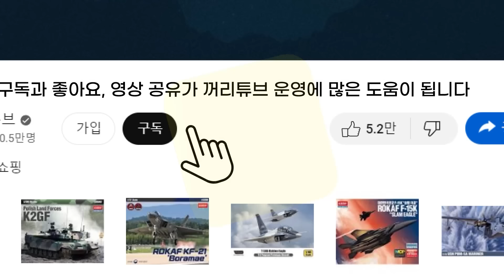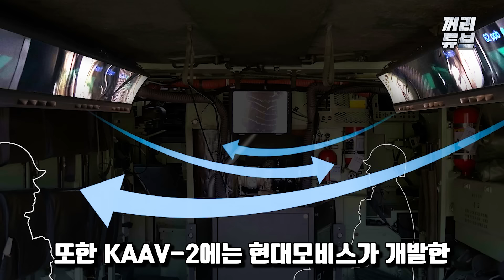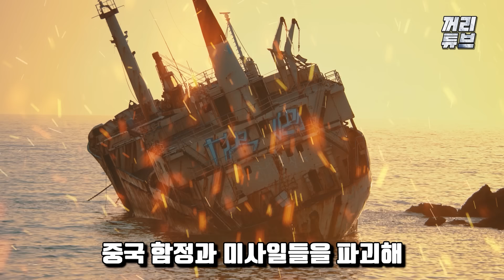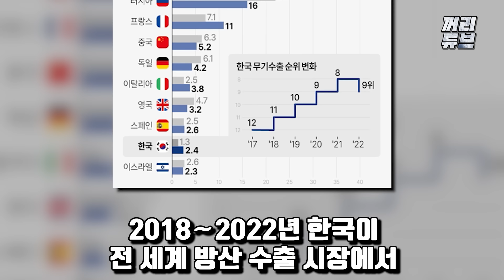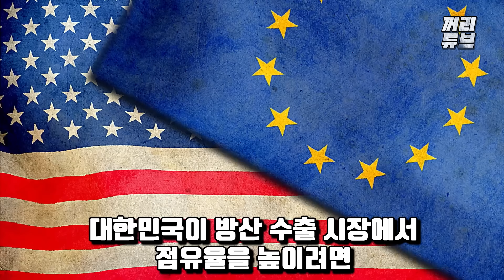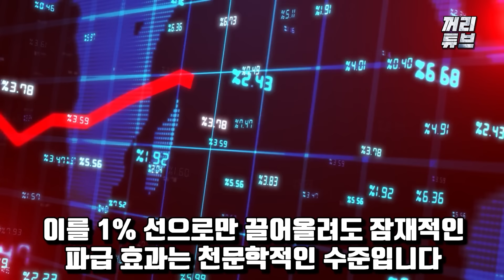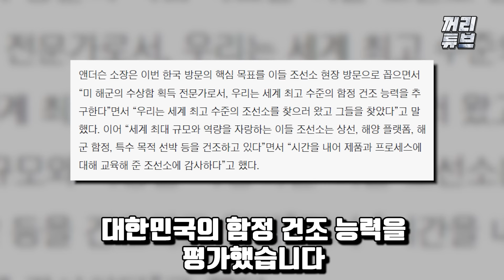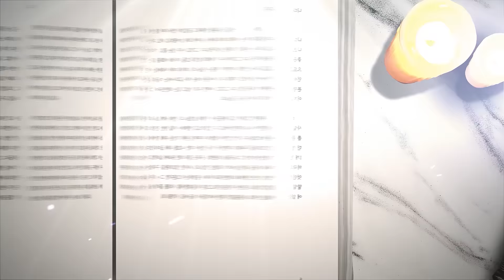[총집편]대한민국 해병대 초진화 | 미국도 탐내는 최신 기술 공개